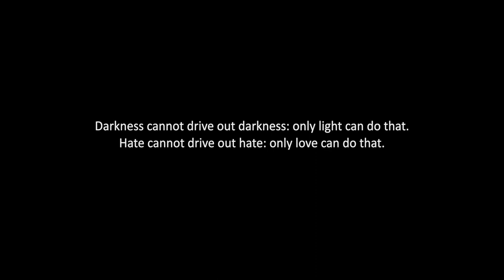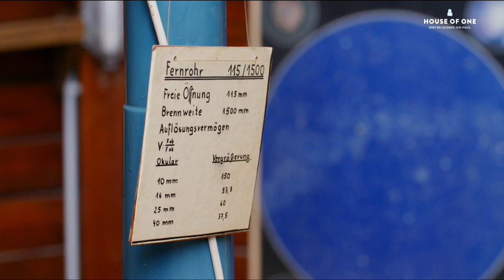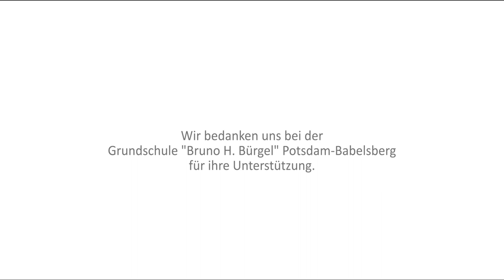Nur Licht kann Dunkelheit vertreiben - nachtderreligionen 2020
Licht - das ist das Thema der diesjährigen Langen Nacht der Religionen, die dieses Jahr nur virtuell stattfindet. Das House of One beleuchtet das Thema aus drei religiösen Perspektiven.
"Die Dunkelheit kann Dunkelheit nicht vertreiben, das kann nur das Licht. Hass kann Hass nicht vertreiben; nur die Liebe kann das tun." Das sagte Martin Luther King.

Jeder Mensch sehnt sich nach Wärme, nach Licht. Früher war es das Feuer, das die Kälte und die Dunkelheit vertrieb. Unverzichtbar für Leben und Überleben der Menschen.
So verwundert es kaum, dass das Licht als Zeichen von Leben in den Religionen einen besonderen Stellenwert hat, ob als Schabbatleuchter, Osterfeuer oder als Symbol von Lebendigkeit.

Rabbiner Andreas Nachama, Pfarrerin Marion Gardei und Imam Ösman Örs führen in diesem Video in die spirituelle Welt des Lichts.